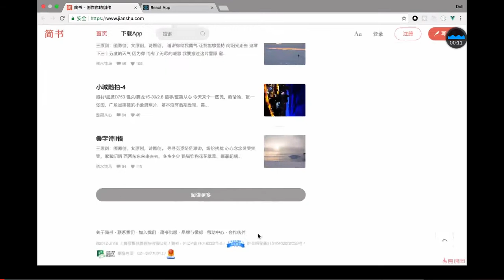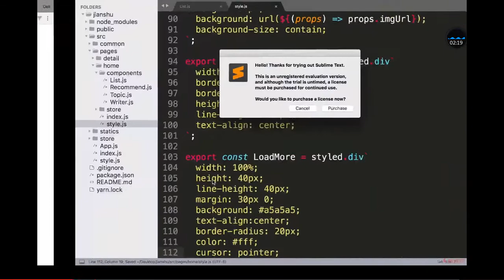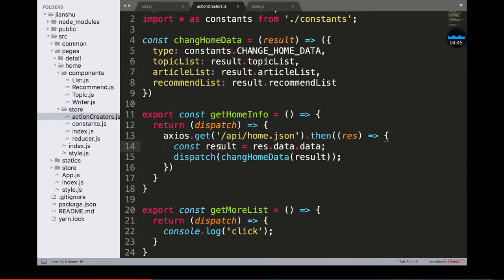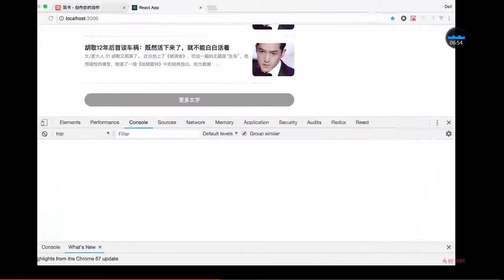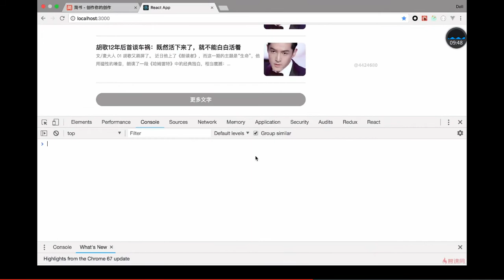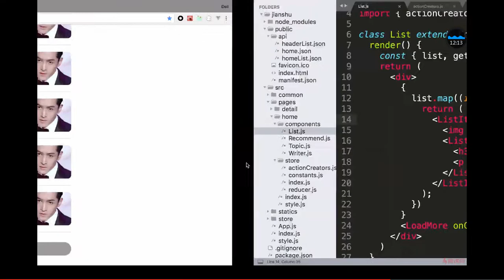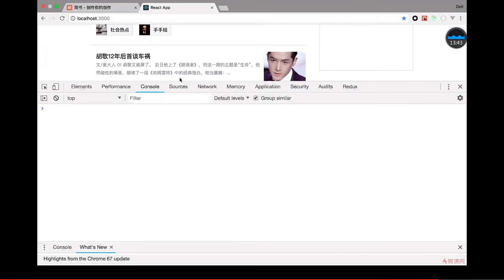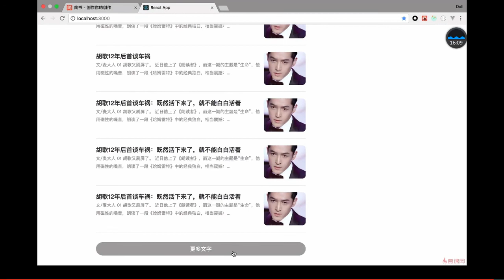React 16.x教程 之 项目实战（首页开发）｜8.8 实现加载更多功能 —— React系列课程从零基础到项目开发实战